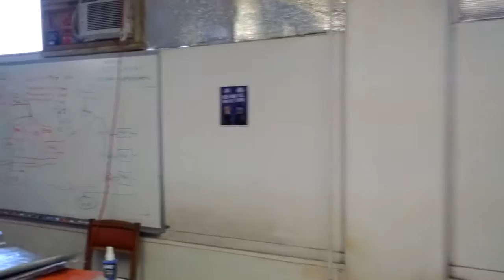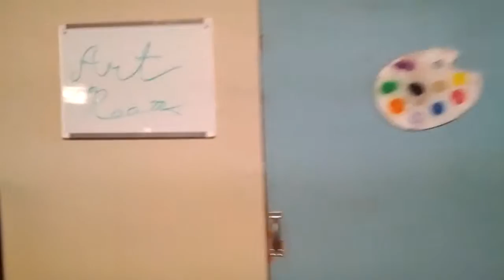Jaxhax tour Oct 2013